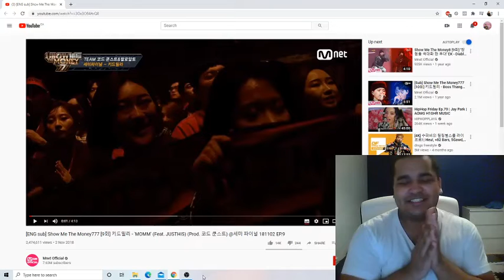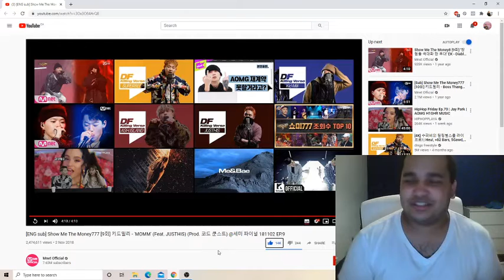Show Me The Money777 - Kid Milli - ′MOMM′ (Feat. JUSTHIS) Prod by Code Kunst - REACTION!!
This performance was heat. Milli snapped as usually and Justhis blew the roof off the place. He didn't bother to breathe during his verse LOL. The crowd was super hyped in this too. How could they not be. This has legendary status surely. I hope you guys enjoyed this reaction.